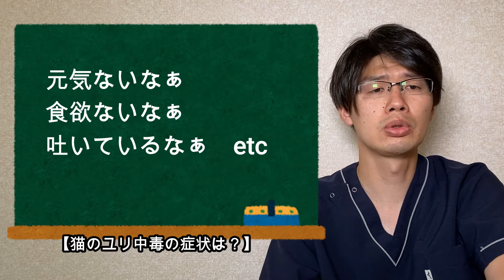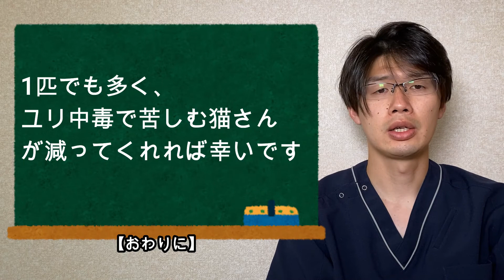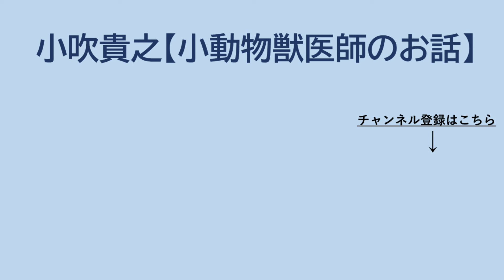きれいな花には毒がある？！猫のユリ中毒についてのお話【小動物獣医師のお話 Vol.76】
今回は、猫のユリ中毒についてお話しました。これにつきます、というお話。

獣医師免許を取得後、小動物獣医療一筋にて腕を磨く。4年間ほど一般診療に従事した後、神奈川県横浜市→埼玉県熊谷市にて主に犬猫の夜間救急動物病院において救急診療に従事。診療の傍らで、より多くの命を助けるため（同）Vets Consultingを設立し代表に就任。小動物臨床の現場で培った知識や経験に関する情報を公開・発信することで、助かる命が少なからずあると信じ、日々情報発信を続けております。